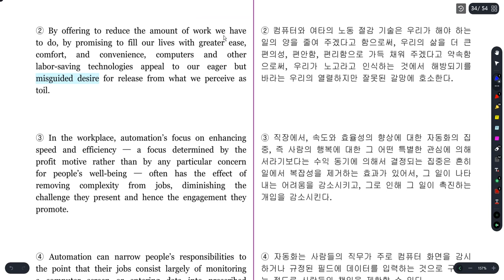2022 수특영어 3강 7번